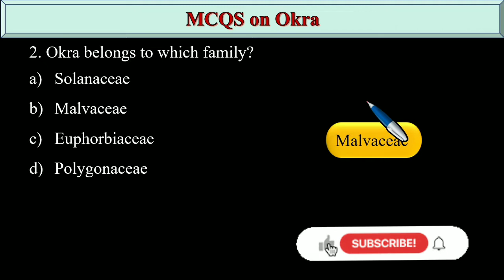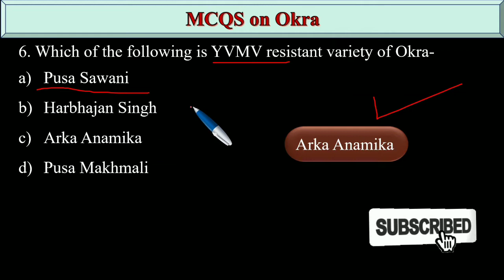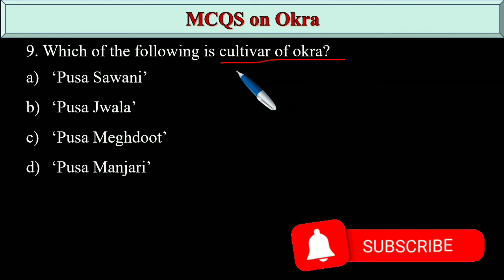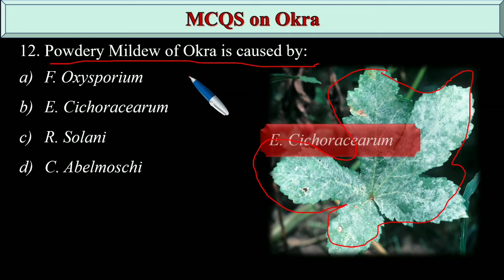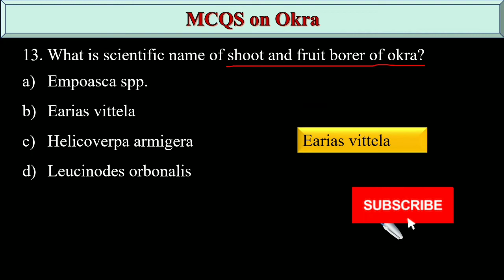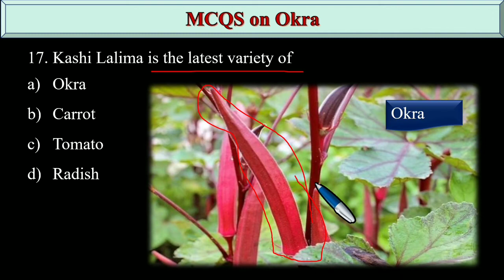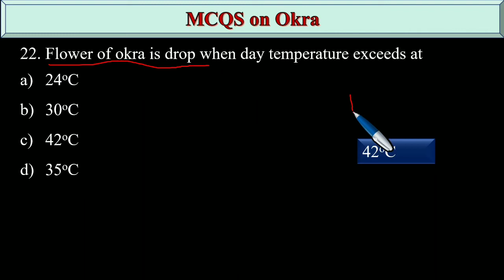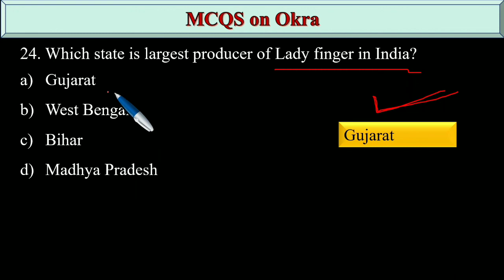MCQS on Okra II MCQS Vegetable II MCQS Olericulture II MCQS Horticulture II JRF Horticulture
MCQS on Okra
MCQS Vegetable
MCQS Olericulture
MCQS Horticulture
JRF Horticulture
Okra Crop One Liner Questions
Pusa Sawani is a variety of
Important mcqs of Agriculture
Agriculture quizzes
top Mcq of General Agriculture
Objective type questions of Agriculture
Olericulture (Vegetable Science) MCQ
Bhendi yellow vein mosaic virus (BYVMV)
Okra General Information
Cultivation of Okra
Know the Latest Technology to Grow Lady Finger
How long does it take for okra to grow?
Which month is best to plant okra?
How many times okra can be harvested?
How okra is cultivated?
Vegetable and Fruit Science MCQ
MCQ on Horticulture
Vegetable MCQ MCQ Online
Multiple Choice Questions on Olericulture